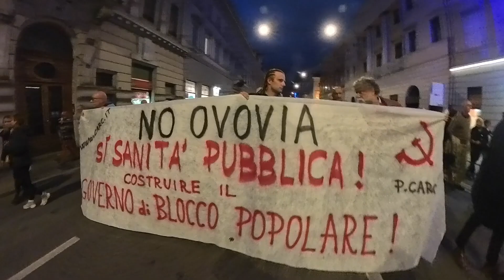NoOvovia Manifestazione 25 ottobre 2024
LA CABINOVIA DELLE CINQUE I :
Illegittima -Impattante -Inutile- Insostenibile-Insicura
ILLEGITTIMA
perché vietata in modo assoluto dalla legge (europea, nazionale e regionale) in quanto danneggia un ambiente (Bosco Bovedo) posto dall’UE al massimo livello di protezione
IMPATTANTE sull’ambiente naturale
IMPATTANTE sulla salute umana
INUTILE
Dopo aver accertato che la quantità di emissioni nocive ‘risparmiate’ è irrilevante e non giustifica l’opera
INSOSTENIBILE
Anche con i fondi del PNRR presi a prestito avrebbe gravato sui triestini, ora che i fondi non ci sono più sarà ancora peggio. Quanto milioni sono già stati buttati per questo giocattolino?
INSICURA
Costruire una cabinovia a Trieste, la città della bora è una cosa assurda e difficile, gestirla senza incidenti e rischi lo è ancora di più. Il Comune e la ditta Leitner sottovalutano il problema sicurezza.